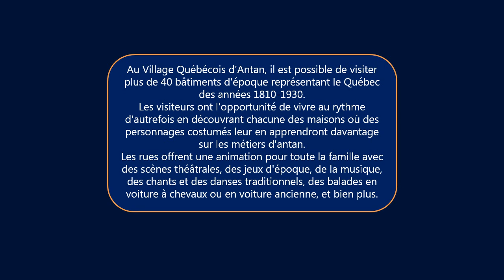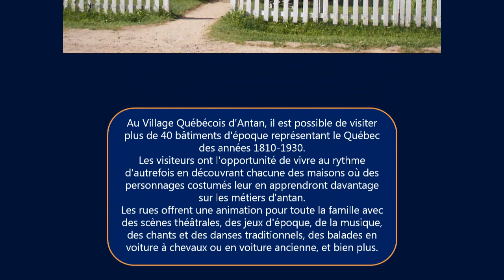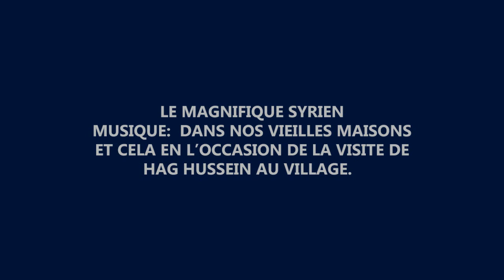Le Village Québécois d'Antan